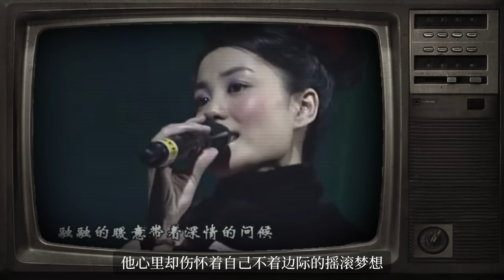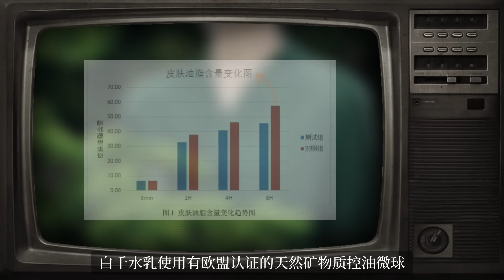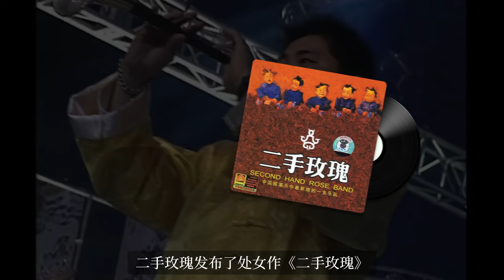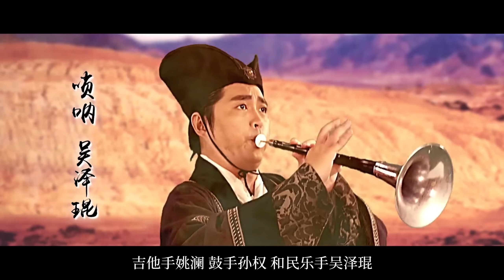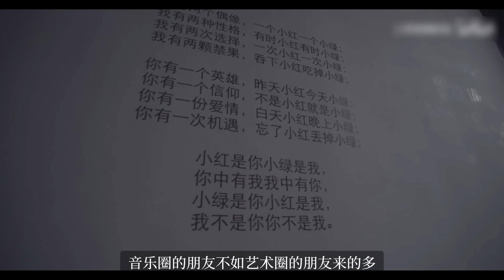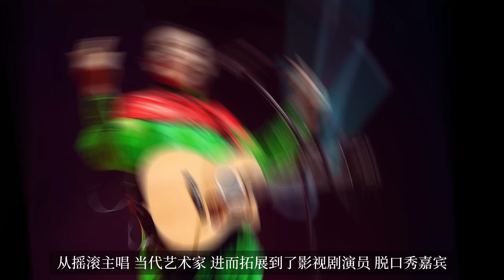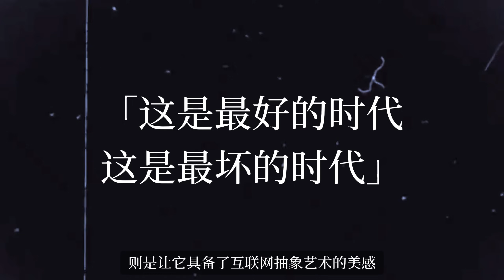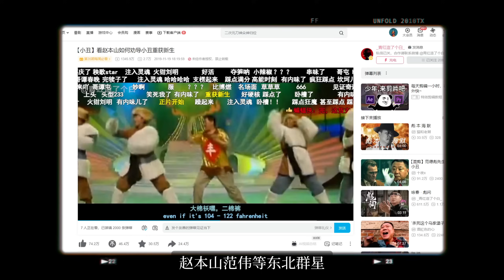二手玫瑰梁龙：从商场柜姐、宾馆保安到摇滚主唱，东北文艺为何总是让人疯狂？